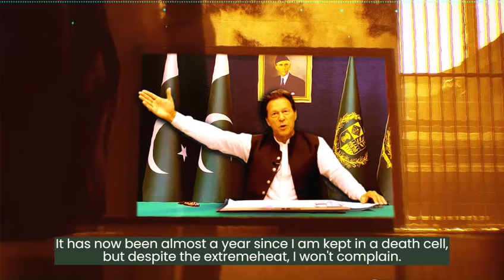پاکستان میں حقیقی جمہوریت کے علمبردار بانی چیئرمین عمران خان کا اڈیالہ جیل سے قوم کو پیغام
عمران خان کا پیغام: صحافیوں سے گفتگو – اردو بیان
٥ جولائی ۲۰۲۴ | [انگریزی سب ٹائٹلز - اردو بیان]